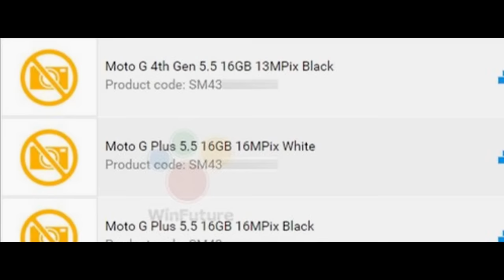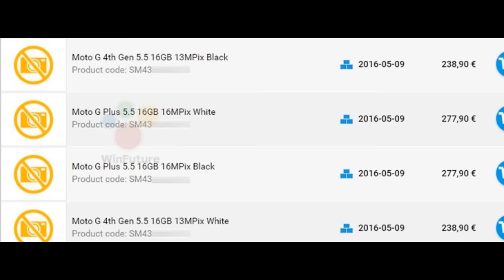NOVO MOTO G 2016: Veja o aparelho em vídeo!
- Veja a análise completa do Moto G4 | NOVO MOTO G 2016: Veja o aparelho em vídeo! Outro vídeo sobre o Moto G 2016 / Vídeo mostrando o aparelho | Ganhe créditos na Play Store / Código: CA18511

TECNODIA NETWORKS

PORTAL TECNODIA
Notícias sobre tecnologia, games e cinema

TECNODIA RECOMENDA

tecnodia